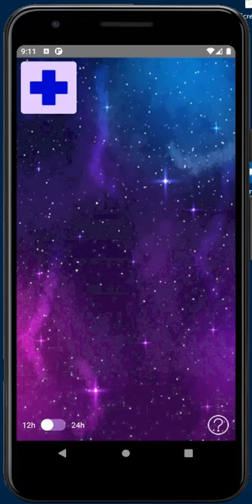Kids Alarm Clock Android App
Alarm clock for children. Funny and easy to use! Find in Google Play Store by keywords "Lensoft Kids Alarm Clock"

This free alarm clock is designed for children. Move the clock hands to set time. Select different tags (pictures) and music. Choose among popular melodies. It supports 12-hour and 24-hour time formats. Teach children to set a time. This application has a realistic and big clock, quick and easy to use on small screens.

Main features

- Multiple alarms
- Multiple melodies
- Multiple tags (pictures)
- Repeat option
- Set on / off
- 12-hour and 24-hour time formats
- When the alarm is triggered, the volume will be increased gradually. It will return to its previous setting when the alarm window is closed

To select music, press the "tunes" frame or slide the pictures inside it. Press the "play" button to hear melodies. To select a tag, press the "photo" frame or slide the pictures inside it. To delete an alarm, press the "trash" button. To switch it on / off, press the "bell" button. When the alarm is triggered, move the ladybug to turn it off.

Waking up will be much more pleasant with this free and beautiful design app. Feel good and start a new, great day! This free Kids Alarm Clock will be the best choice for sure! The application "Kids Alarm Clock" is the best colorful children's alarm clock for you and your children! Colorful pictures, fabulous music and funny design for kids - all this will please you and your children. Awakening with such an alarm clock is a pleasure, a charge of positive, smiles and a cheerful mood all day long! Use the app as a reminder for your child.